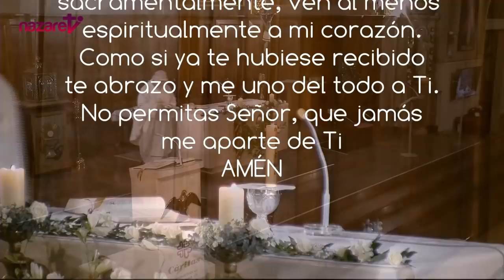Santa Misa de hoy jueves 19 de mayo de 2022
Nazaret TV te ofrece la santa misa de hoy,  jueves 19 de mayo de 2022, desde la Parroquia de Santa Teresita del Niño Jesús, en Barcelona.
Día litúrgico: Jueves de la quinta semana de Pascua